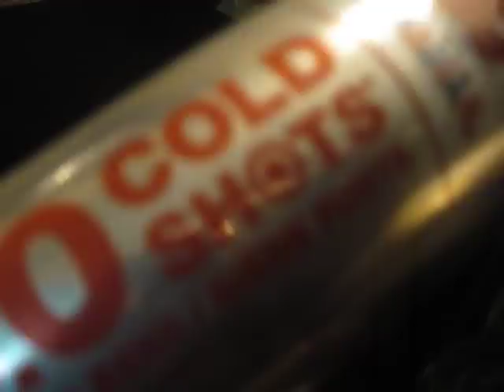Barack's Bar-B-Q Ribs!!!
Rib  prep.
1  finely  chopped white onion
8 cloves of crushed garlic, sautee onion  & farlic in olive oil for 5 mins.
add i1/3 bottle of hickory flavored B-B-Q sauce
2 tbl spoon balsamic vinegar

boil  3 lb piece of sode rib for 45 mins in pot  with 1 tbl of salt
pour water off ribs
place meat in greased baking pan
combine  sauteed items iwith BBQ sauce,  mixed thoroughly, spread evenly over  ribbs
cook for 10 mins at 300 without cover
Cook for another 35 mins at 250, but cover tightly with foil

Ready to be served!